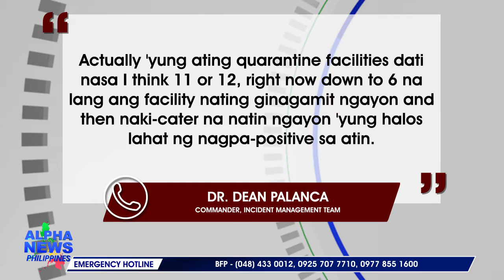IMT-PPC: COVID isolation facilities sa lungsod, hindi na punuan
Patuloy ang pagbaba ng aktibong kaso ng COVID19 sa lungsod ng Puerto Princesa ayon sa Incident Management Team dahil anim na pasilidad na lamang umano ang kanilang ginagamit na isolation facility. || via Ben Ortega